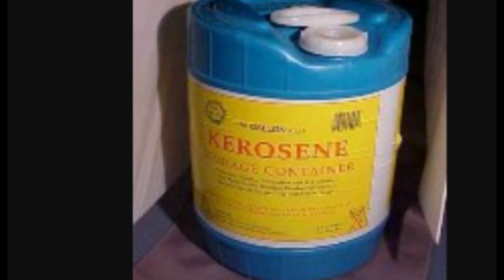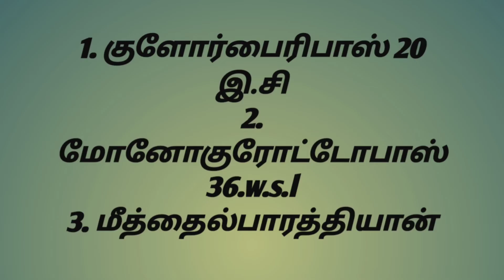நெல் பயிர்களுக்கு 🌾 சேதத்தை ஏற்படுத்தும் வெட்டு ப்புழுக்கள்/swarming caterpillar